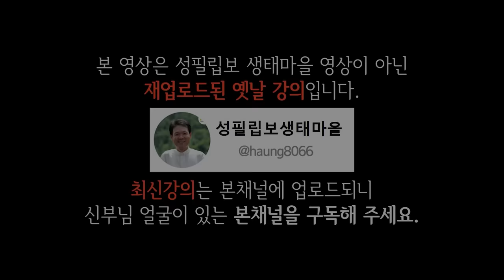나이들수록 지혜로운 사람이 되는 비법, 꼭 보세요 l 60대 이후 행복하게 사는 법 l 뼈때리는 인생조언 l 황창연 신부님 행복특강 l 인생철학 l 인생명언 l 힐링 l 강연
신부님의 강의에 이어서 나이들수록 지혜로운 사람이 되는 비법에 대해 들려드리겠습니다.
감사합니다.

🕐 타임라인 🕐
00:00 하이라이트
02:44 황창연 신부님 행복특강
47:47 나이들수록 지혜로운 사람이 되는 비법
01:08:09 나오티비 견해
01:08:21 반복재생(필요한 분들만 들으세요)